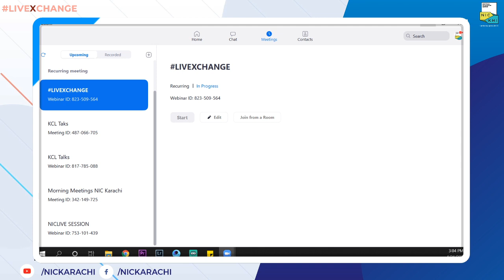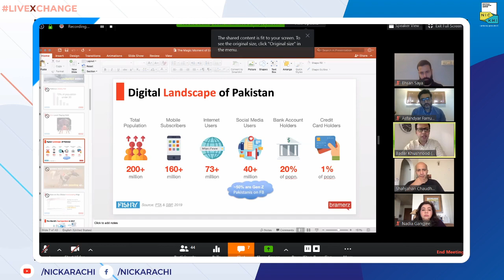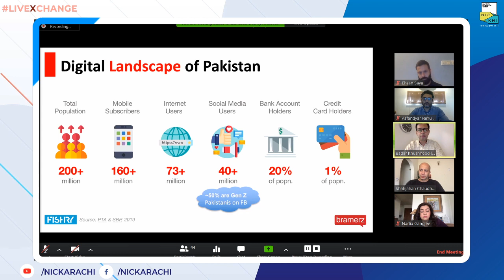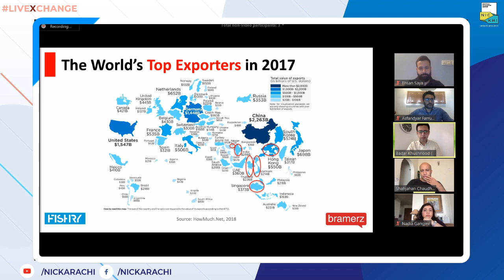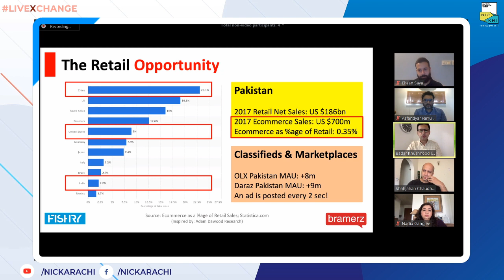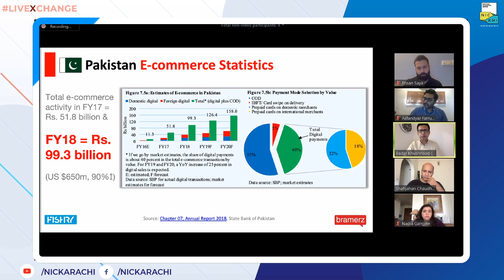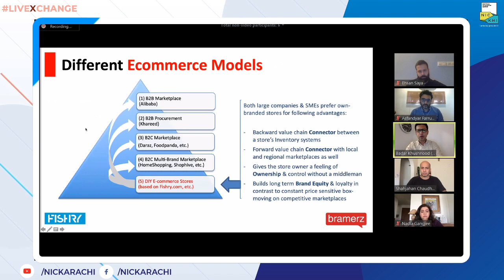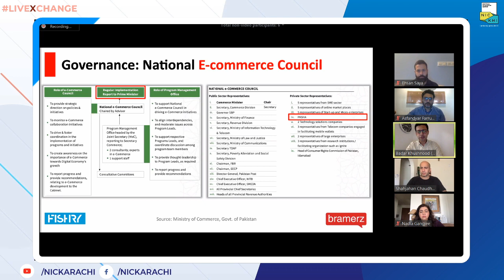LIVEXCHANGE | The future of retail: e-commerce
LIVEXCHANGE brings yet another exciting session with ecommerce & retail gurus for Future Talks - The future of retail: e-commerce.

Join Badar Khushnood, co-founder Fishry, Ehsan Saya, Managing Director Daraz Online Shopping, Asfandyar Farrukh, CEO Hub Leather, Nadia Patel Gangjee, founder Femprow & Shahjahan Chaudhary, project director NICKarachi.